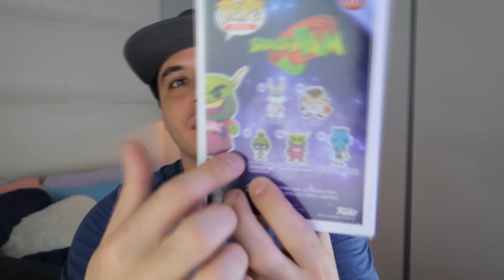Compras Paraguai | Tênis, perfume e roupas ORIGINAIS BARATOS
Nessa compra no Paraguai Economizei R$1852,40 com a diferença de valor para o Brasil.
Nesse vídeo vou mostrar todos os itens que comprei.

1- Camiseta da marca ON por US$30,00
2- Camiseta da marca Asics por US$10,00
3- Blusa de frio por US$35,00
4- Blusa de frio por US$20,00
5- 2 bonecos colecionaveis da POP por US$12,00 cada
6- Meia da marca Adrenaline por US$7,00
7- Tênis da marca Anta por US$22,00
8- Perfume da marca BVLGARI por US$37,00
9- Tênis New Balance Cypher Run por US$66,00
10-Tênis da marca ON modelo Cloudflyer por US$90,00
11-Tênis da marca Under Armour modelo HOVR Phantom por US$108,00
12-Tênis da marca Adidas modelo Ultra boos 3.0 por US$162,00

VÍDEOS GRAVADOS NO PARAGUAI

CAIO VICTOR
CAIXA POSTAL 75214
SÃO PAULO/SP
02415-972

*Tenha descontos nas melhores lojas virtuais e ainda receba uma porcentagem de volta usando o méliuz